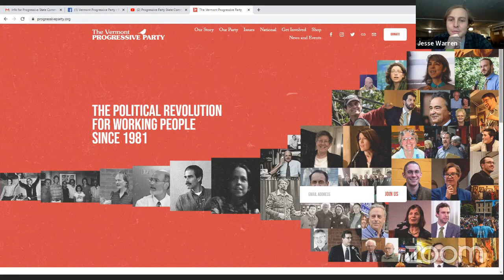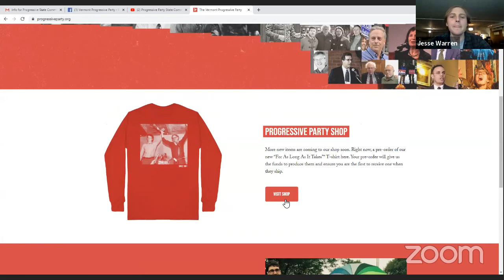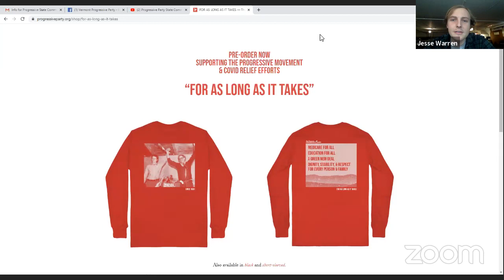Progressive Party State Committee Meeting